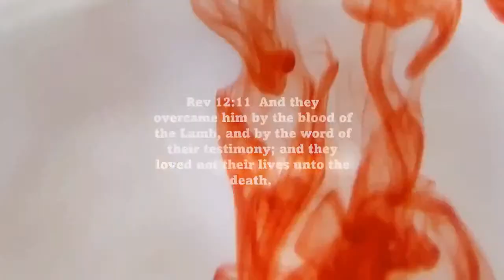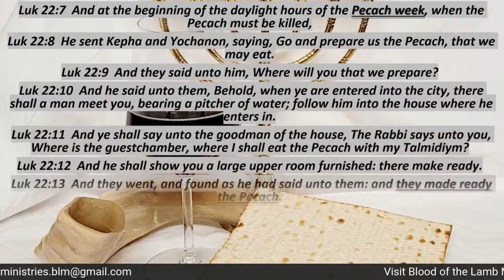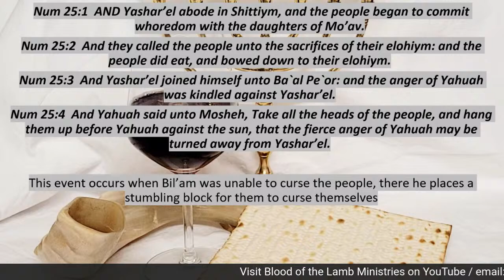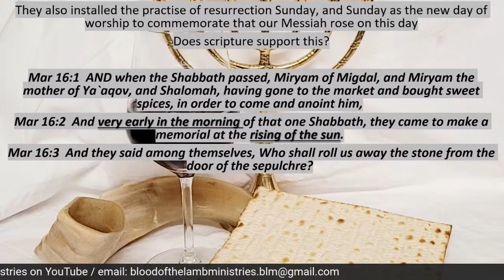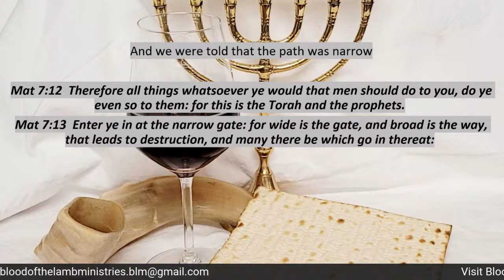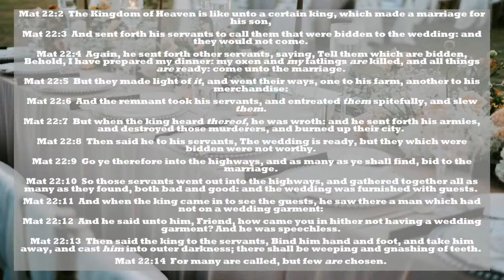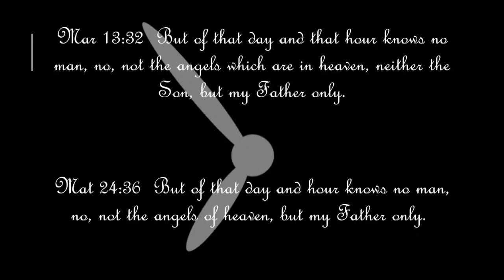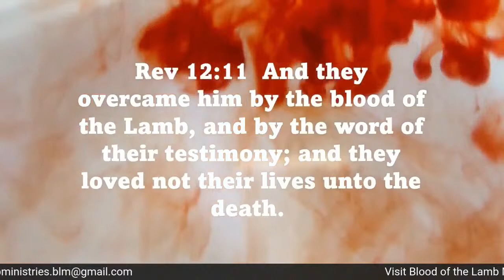Blood of The Lamb - Marriage supper of the lamb / Passover or Easter?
Rebroadcast of the second show we did on Lamb Network on the 15th April 2022. It was a Passover show and we had some technical troubles when playing a song - here is a link to that song Please enjoy the show!!

Leigh will be live with Robert for tomorrows Lets Talk Torah